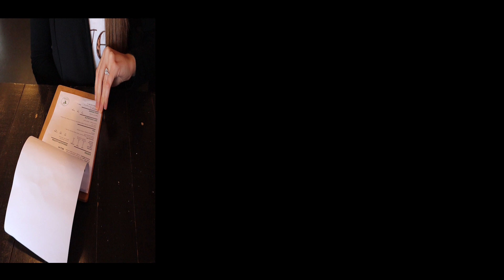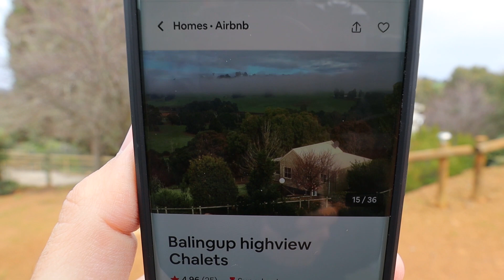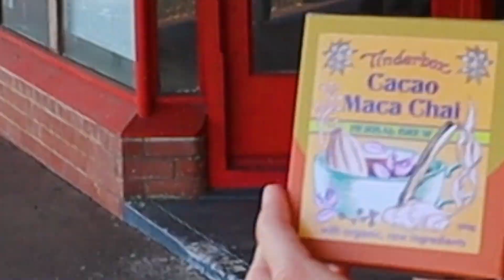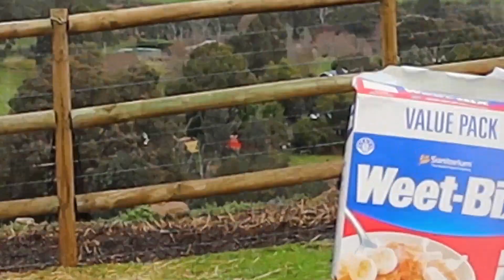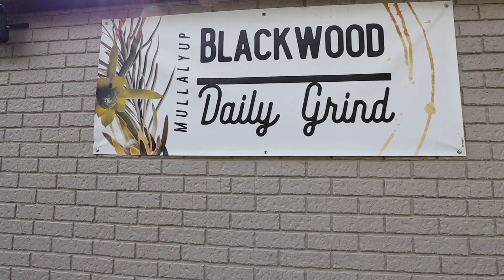MAGICAL BALINGUP | We Stayed in a Chalet with Rescue Farm Animals!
Hi guys, welcome back! In this vlog, join us on a little road trip to a small country town in Western Australia’s South West known as Balingup. We stayed at the most amazing chalets that are home to RESCUE FARM ANIMALS and visited some lovely little spots in the town and surrounding area.